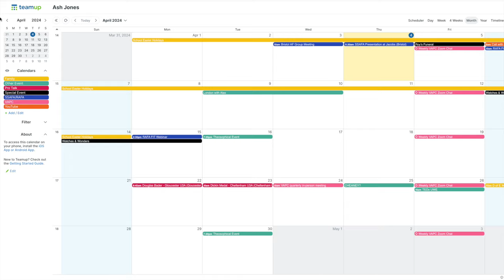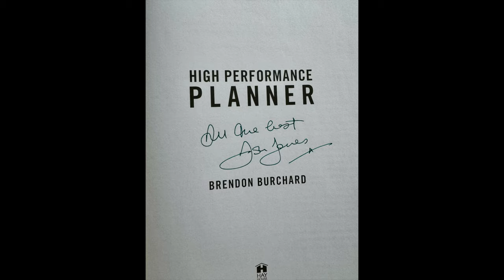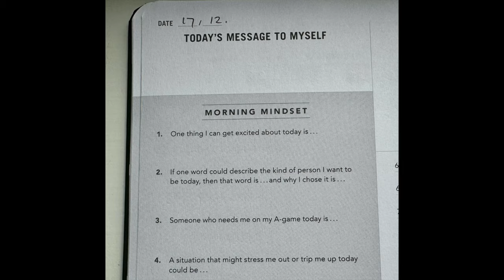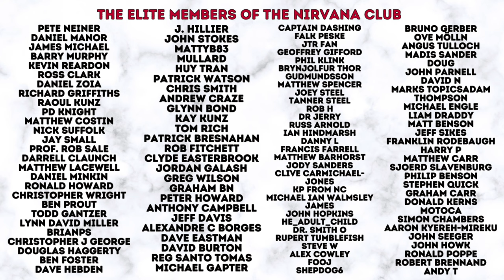HOW TO BECOME YOUR OWN LIFE COACH | SELF COACHING FOR BEGINNERS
In this video your host offers some advice to self-coaching tips for self improvement in life.

Link to The High Performance Planner seen in this video on Amazon